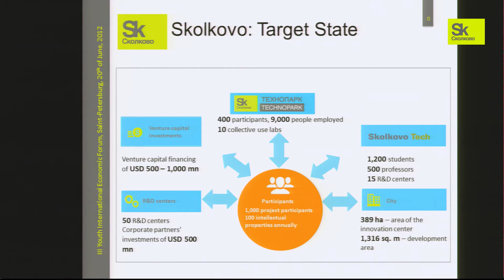ПМЭФ 2012: Семинар Сколково (1)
Семинар Сколково: "Кратчайший путь к развитию Российских талантов, исследованиям и инновациям"